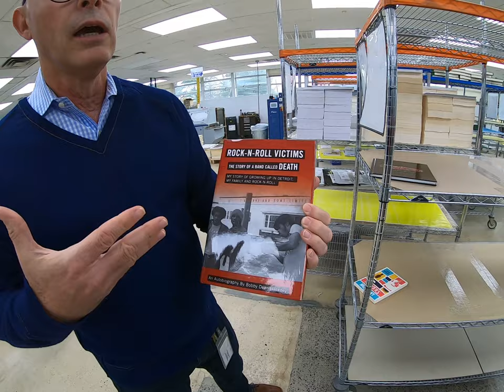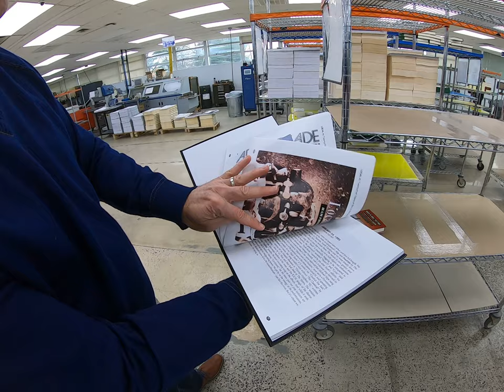Book Printing for Musicians with BookBaby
- Books are a great way to connect with your fans. They're a great item to have on your merch table and are perfect for signing autographs. Disc Makers CEO Tony van Veen talks about the benefits of book printing with BookBaby.

We are thrilled to be bringing our industry know-how to YouTube. So be sure to subscribe to keep up to date with helpful tips and advice from music industry experts, the latest music business trends and other important news that can help you make it happen.

 Or call a product specialist at 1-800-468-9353 to get started today.

DESIGNING YOUR OWN ALBUM ART? CHECK OUT OUR FREE CD JACKET TEMPLATES

WANT TO SEE ALL OF OUR CD PACKAGING OPTIONS? REQUEST A FREE DISC MAKERS CATALOG